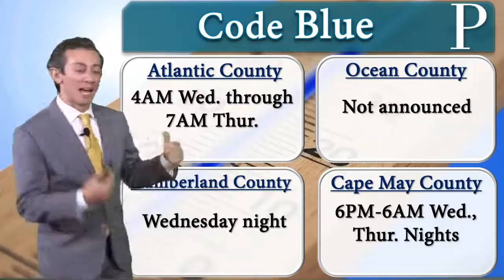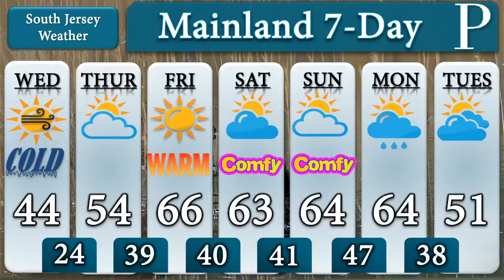Your November 17 Evening Forecast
The showers and sprinkles are over. Now, the winter chill surges in. Meteorologist Joe Martucci has a look at how low temperatures will drop and when warm air will arrive again.